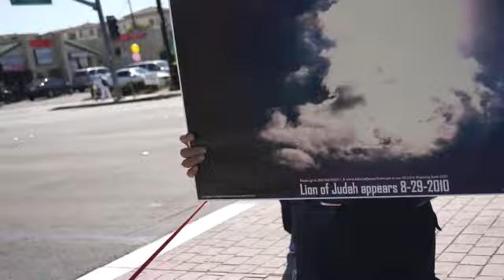The LION of JUDAH at Bolsa